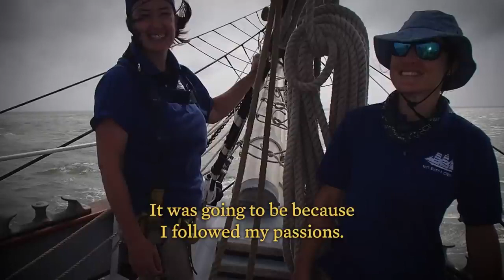US Vice President Kamala Harris talks with the NASA Artemis II Crew Kamalaharris 🚀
The USA vice president Kamala Harris talk with NASA Artemis II crew about its overall activities and future plans. Please see this video for detail.

Kamala Harris space speech
Kamala harris
Kamala harris science talk
Kamala harris with NASA
Us vice president in nasa
earth
fox news channel
fox news kamala harris
joe biden
kamala harris blunders
kamala harris funny
kamala harris gaffe
kamala harris laugh
kamala harris speech
kamala harris word salad
nature
research
vice president harris
vice president kamala harris
vp kamala harris
kamala harris mistakes